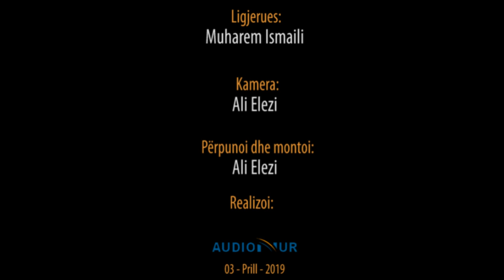c - Hoxhë Muharem Ismaili